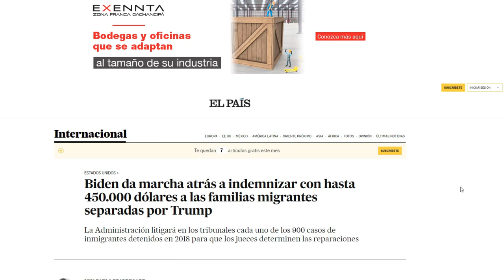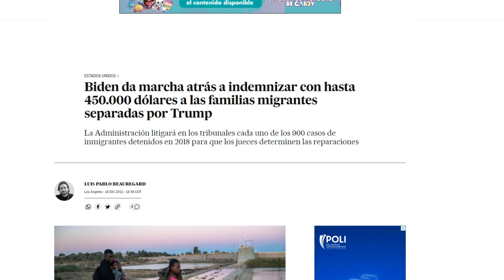NOTICIAS de ultima HORA BIDEN MINTIÓ SE FUE NOTICIAS DE ESTADOS UNIDOS biden CNN